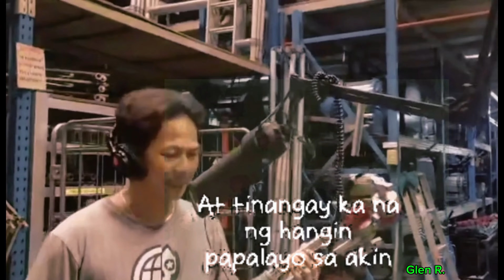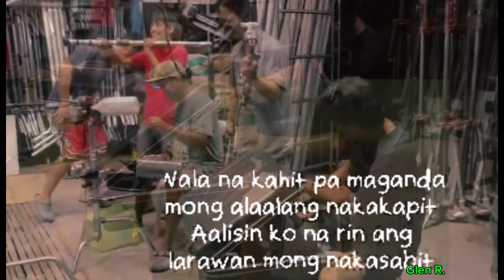Akala Ko'y Langit by: Siakol